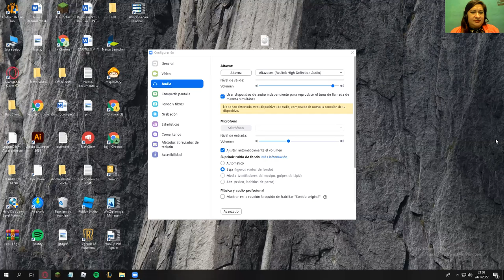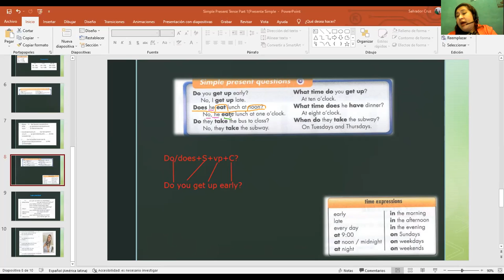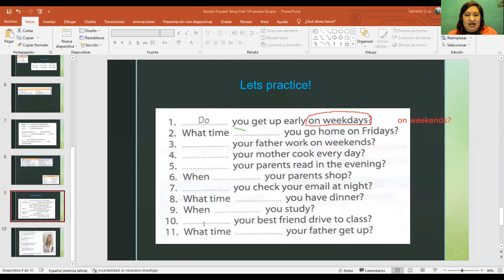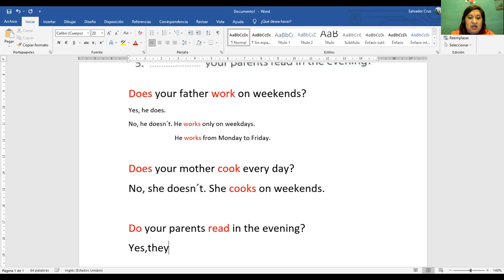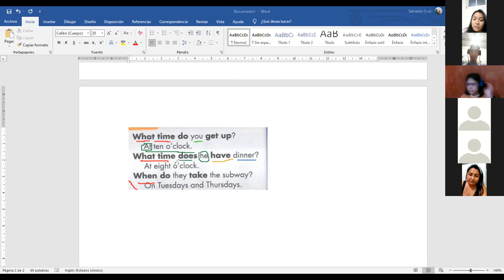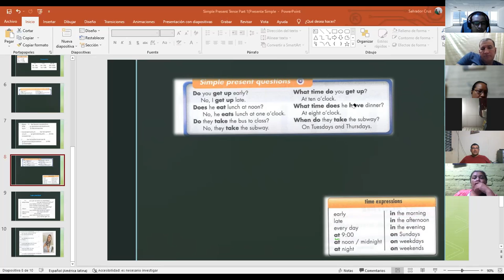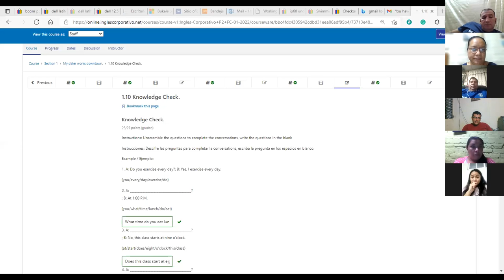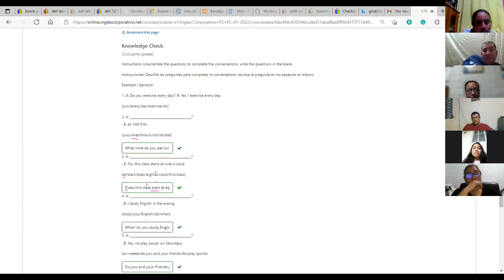Ingles Corporativo- Class#5 Simple Present questions-1.24.2022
By the end of this class you will be able to form simple present questions.

Al final de esta clase ustedes serán capaces de formar preguntas en presente simple.